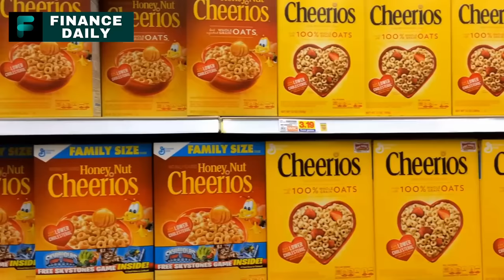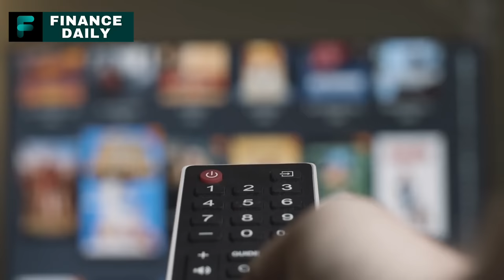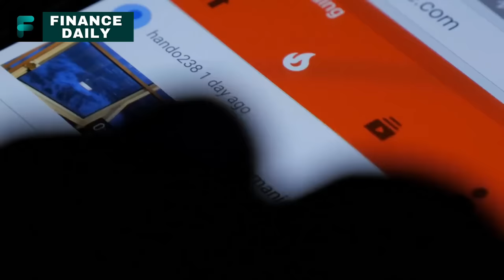12 Foods to NEVER EVER Stockpile Long Term – Survival Food Storage – Prepper Pantry!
Today, we're diving into a highly debated topic in the survivalist community: the 12 foods you should never stockpile for long term survival. Some choices may surprise and even upset you, but it's all based on research and for your benefit. Curious about which foods made the list?